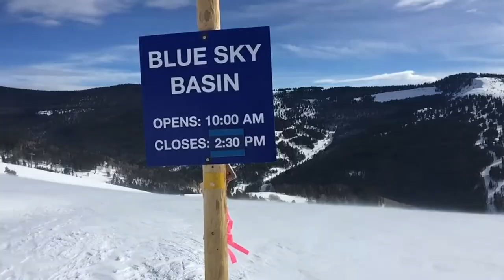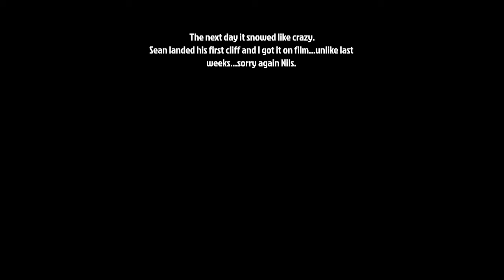Christmas at Vail 2018 - Vail Vlog Ep 7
Sean took a lesson this Christmas week at Vail and we had a blast. His first day we were lucky enough to get pretty decent snow at the mountain and worked on some tail presses and jumps back in Blue Sky Basin. The next day we filmed this vlog and took those grabs to smaller kickers in the Avanti park. Afterwards, the plan was to get Sean throwing his first 180s...but we were distracted by powder and snowmen so we went back to Blue Sky Basin again. His third day is snowed like crazy. The snow gave us some of the best runs so far this season and Sean sent his first cliff.